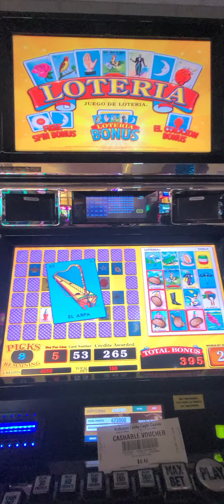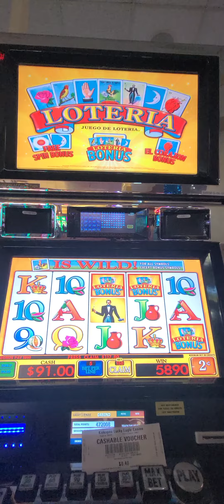Playing loteria 2c. at Kickapoo casino